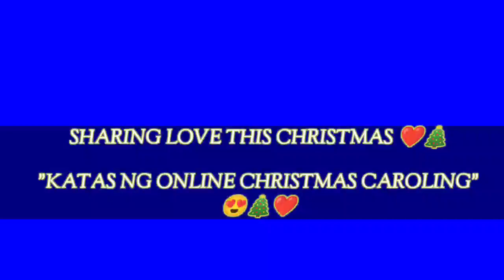TRENDING PARLOR GAME||PAA TUHOD BALIKAT... REGALO|| KATAS NG ONLINE CHRISTMAS CAROLING||ROM VLOG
Parte pa po Ito ng gift giving activity ng ROM VLOG kung saan ang ginamit na fund ay galing sa KATAS ng ONLINE CHRISTMAS CAROLING ni ROM last December 16-24.

Maraming Salamat po sa lahat Ng nagshare Ng kanilang mga blessings, maraming mga bata ang napangiti/napasaya pati na ang mga magulang.

Taos pusong pasasalamat po sainyo.

Ang ROM VLOG po ay pwedeng maging INSTRUMENTO para makatulong sa mga nangangailangan..😉😘